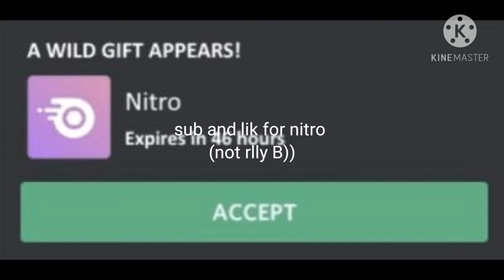coookieeeees in youuuuuuuuuuuuuuuur coffeeeeeeeeeeee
based off the hammer smashed face comment that i found